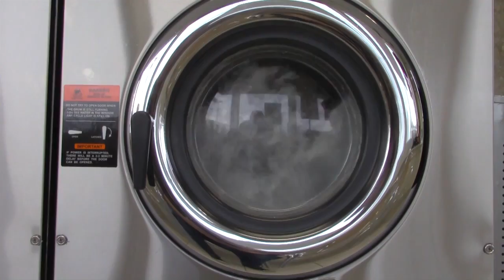Dream Life (2015)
Brad's dreams are a means to escape his life but they aren't always pleasant.